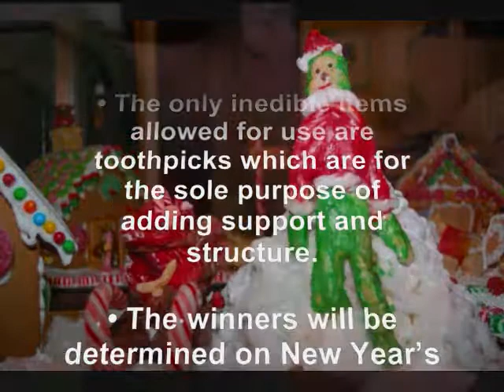Gingie Bowl - Dec 2010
We held the Annual Gingie Bowl at Curtis & Del's house again.  Competition was fierce last year and proved to be even more so this year but we all hunkered down and let our creativity loose.  The results were tremendous.  Enjoy the video.